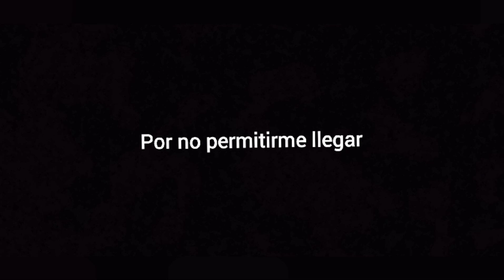"En la mente de León" | Reflexión de Tal vez estabas distraído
Texto inspirado en la serie "Tal vez estabas distraído" escrito e interpretado por Jesús A. León.

Este poema presenta una retrospectiva futura de una versión entrada en años del personaje de León, el protagonista de la serie.

+ NUESTRAS REDES +